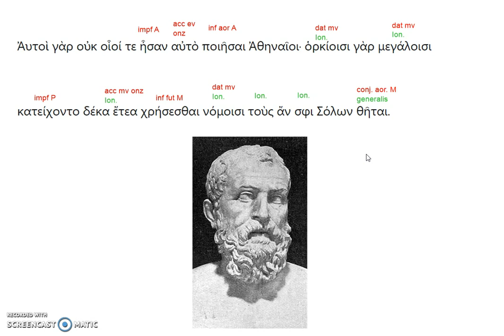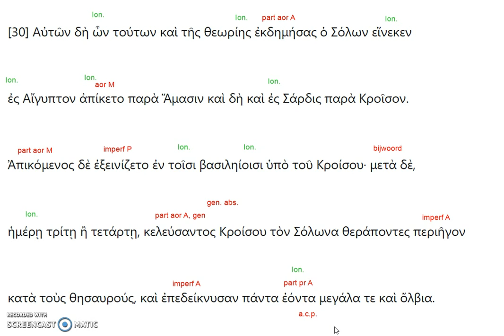Herodotus Historiën Solon 1.30.1